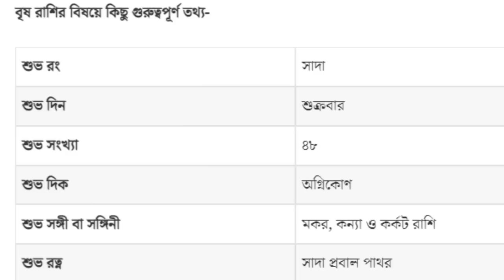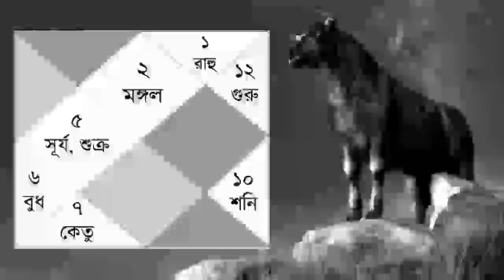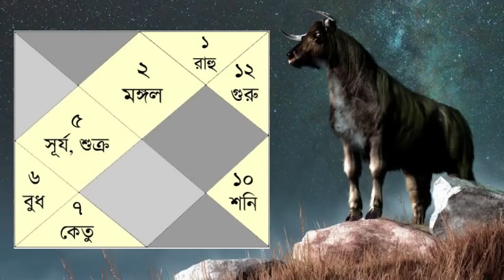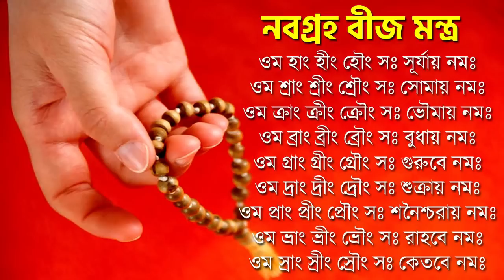বৃষ রাশি সেপ্টেম্বর ২০২২ - Vrishabh Rashi September 2022 - Taurus September 2022 - Brishabh Rashi